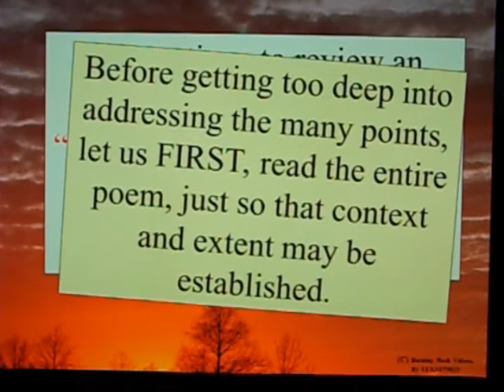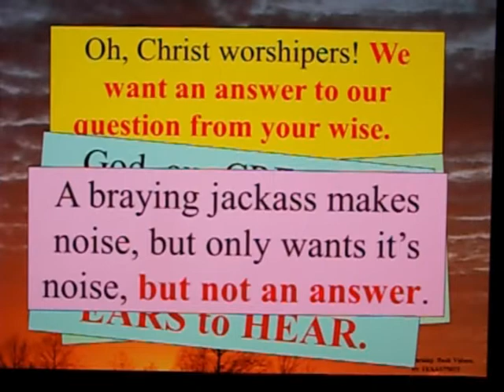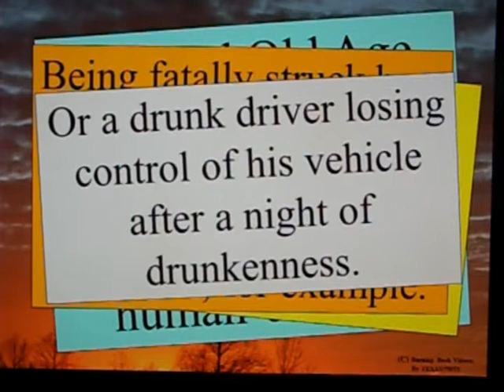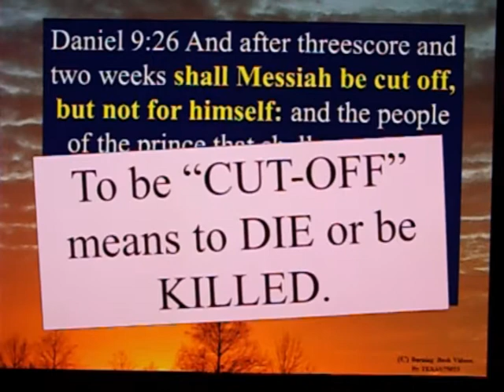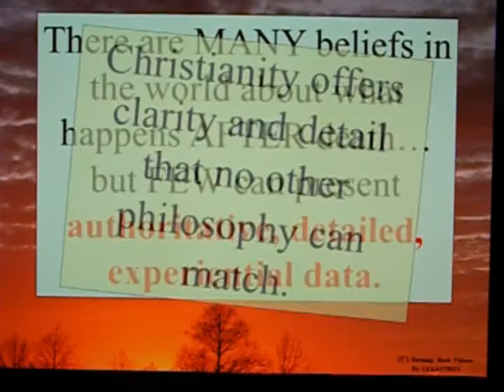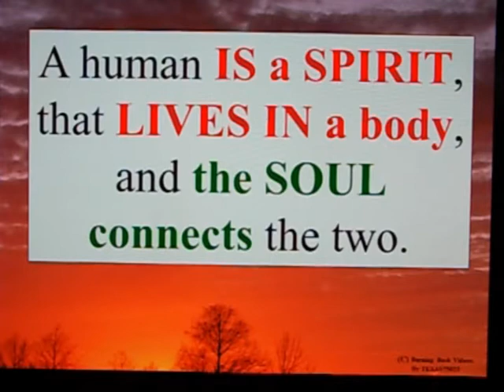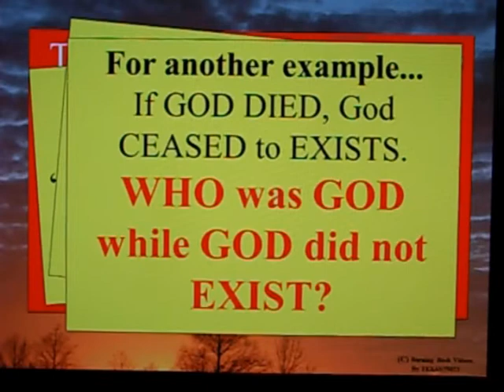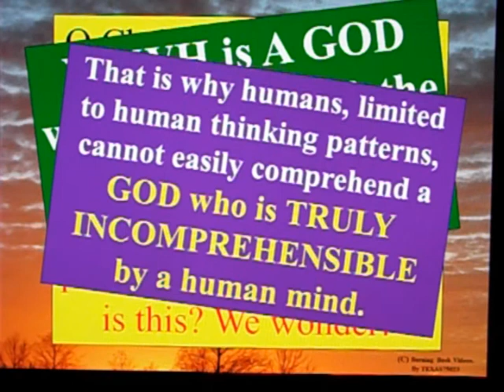Letter To a Muslim Brother - 108 - Part 2 - What Kind of God Is This?